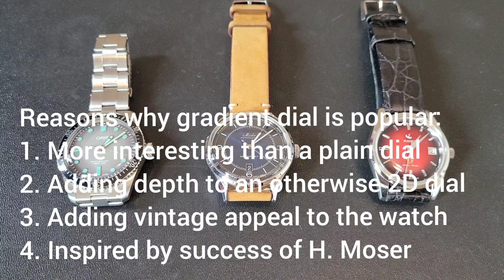每當變幻時：淺談漸變色面手錶 (包括豪利時，美度和雷達) Watches with Gradient Dials, including Oris, Mido and Rado